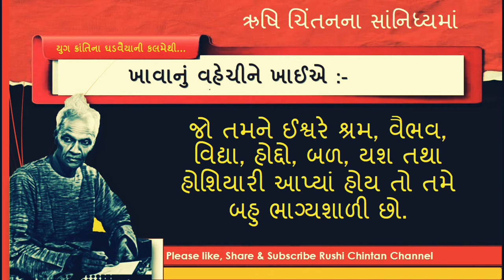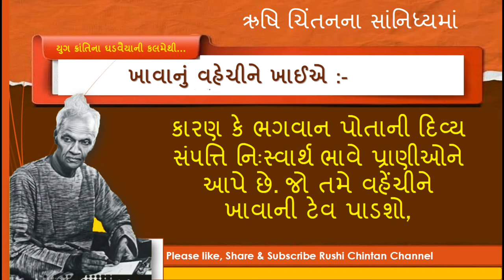ખાવાનું વહેંચીને ખાઇ એ